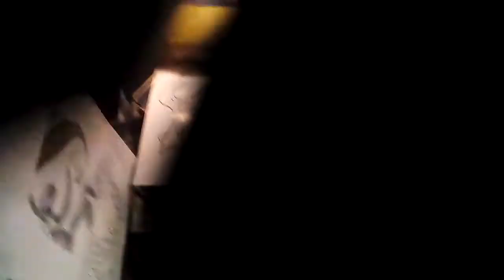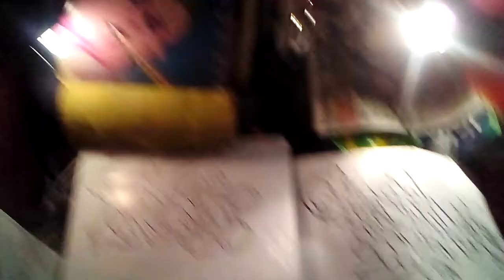FACE 2000 THAT KID CHRIS PRESENTS DIESEL DISKO JOINTZ DON'T TAKE YOUR LOVE